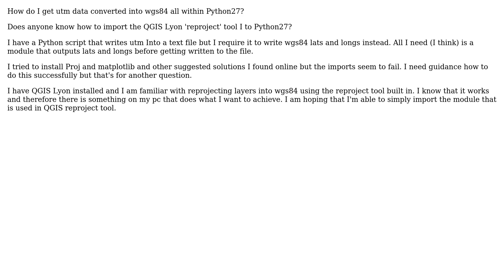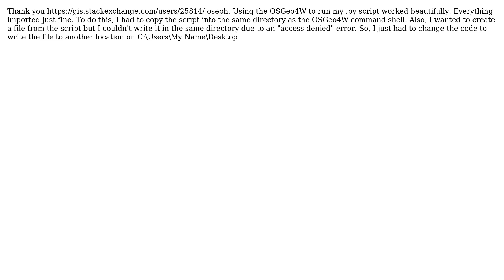GIS: How do I get utm data converted into wgs84 all within Python27?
With thanks & praise to God, and with thanks to the many people who have made this project possible! You are responsible for your own actions.